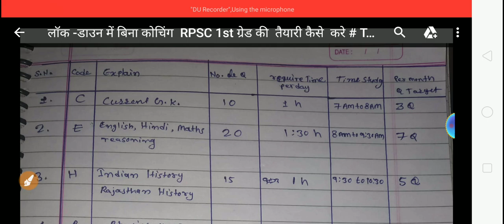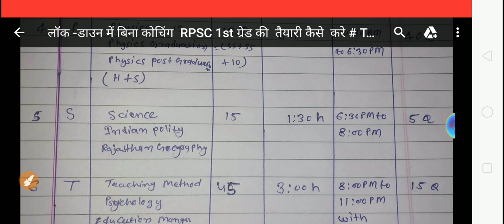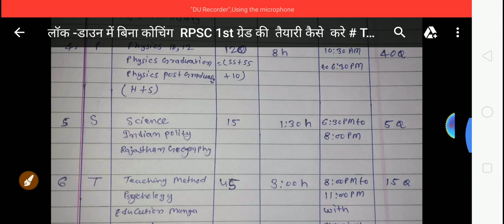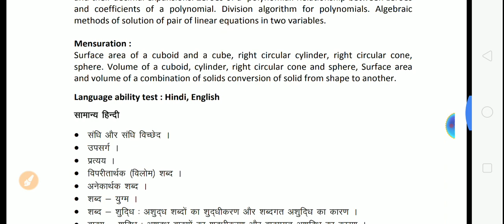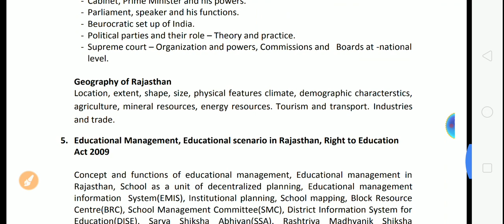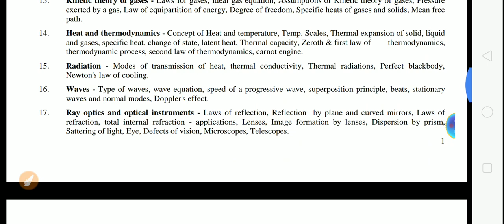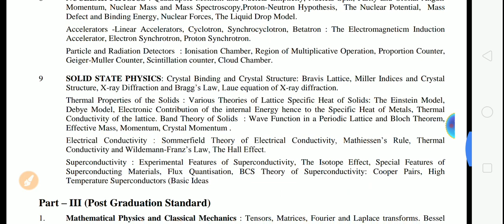लॉक -डाउन में बिना कोचिंग RPSC 1st ग्रेड की तैयारी कैसे करे? # Three month action plan#by h r d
rpsc 1st grade physics solved paper

rpsc 1st grade answer key physics all previous paper

rpsc 1st grade physics previous paper

rpsc 1st grade physics paper notes